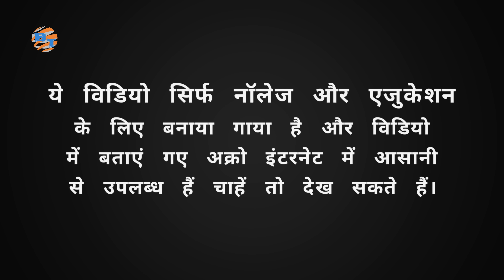India vs Pakistan + Bangladesh + Srilanka + Nepal Military Power Comparison 2022| कौन हैं आगे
India vs Pakistan Bangladesh Srilanka & Nepal Military Power Comparison 2022| कौन हैं आगे जानिए इस वीडियो में|

Hello everyone today we're going to do a quick comparison between our country India vs our neighbouring countries Pakistan Bangladesh Srilanka and Nepal so video is going to be a very interesting and we hope everyone will watch the full video..
Voice in this video by Rudradeep De.
Video Edited by Sauradeep Chakraborty & Ratnadip Dey.
Script writing by Rudradeep De.

🛑Team' Brothers Tube : Sauradeep Chakraborty, Ratnadip Dey & Rudradeep De.